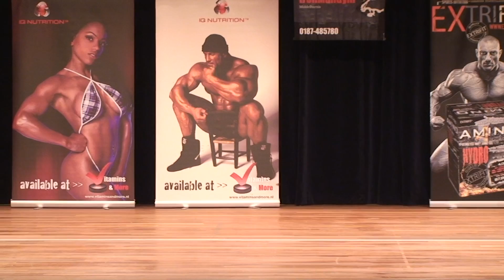NK 2012 Bodybuilding +100kg Prejudging: Johan Kloosterman